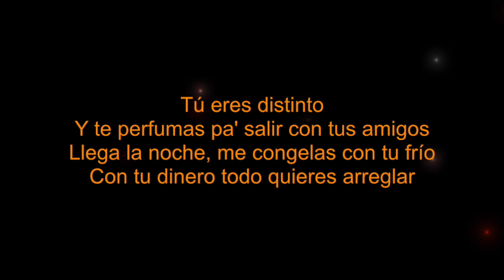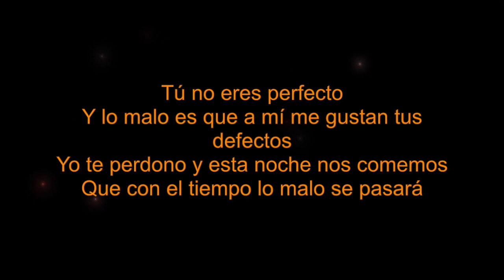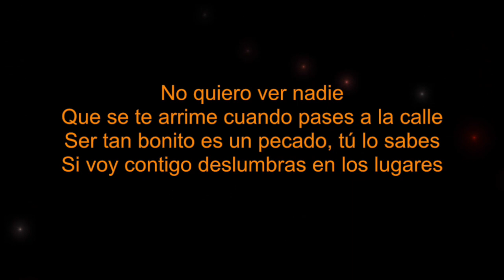Becky G Fuerza Regida - Te Quiero Besar (Letra karaoke)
Becky G Fuerza Regida - Te Quiero Besar Letra karaoke, Karaoke Instrumental. Fuerza Regida - Te Quiero Besar Karaoke Instrumental. Karaoke Lower Key/ Higher Key. Love To Dream Chaser Karaoke Of Te Quiero Besar By Becky G  Fuerza Regida? Karaoke Acoustic With Lyrics, Karaoke Piano Higher Key Lower Key, Lyrics With Backing Vocals from Dream Chaser Karaoke. About Dream Chaser Karaoke: Welcome to the Official Dream Chaser Karaoke YouTube channel! On this channel, you’ll find a variety of karaoke and sing along videos with lyrics, including pop rock, R&B, hip hop, piano, acoustic, and electro pop genres from Taylor Swift, Justin Bieber, Selena Gomez, and more. If you like music, singing along, learning song lyrics, or karaoke, sing along to them in style with Dream Chaser Karaoke,  YouTube karaoke and lyrics